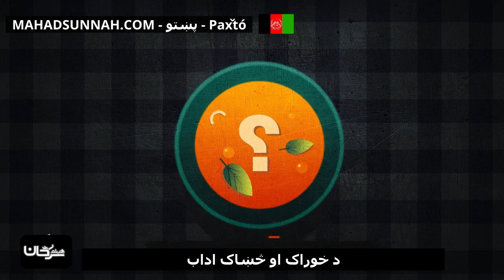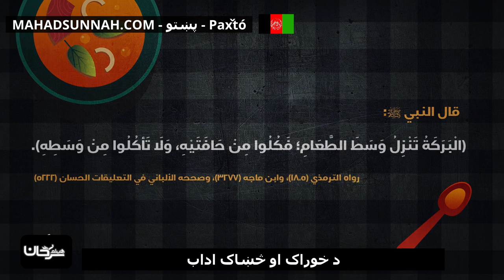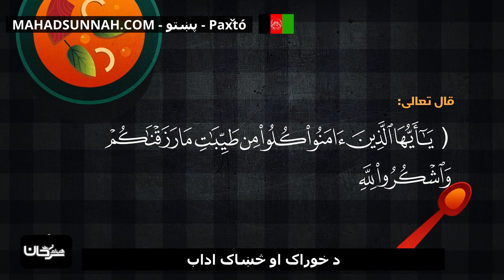د خوراک او څښاک اداب آداب الطعام والشراب